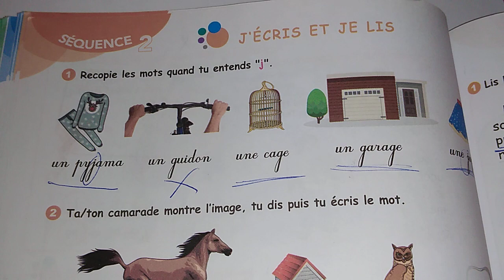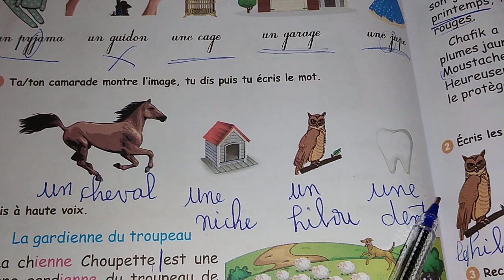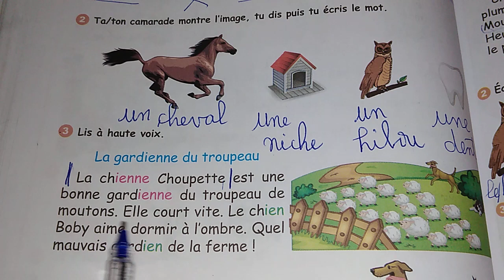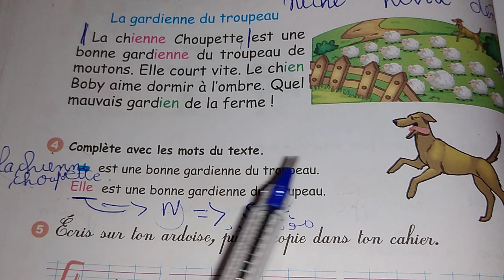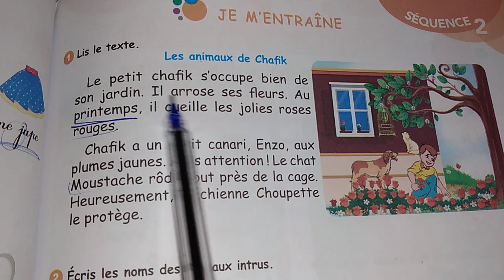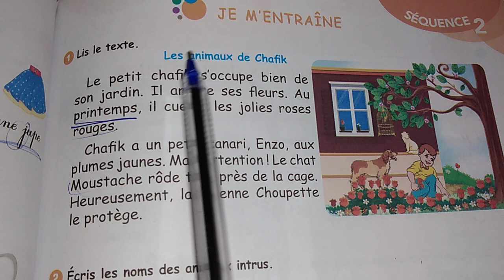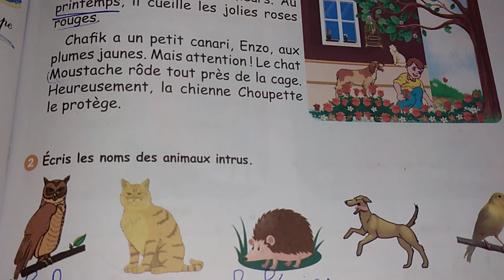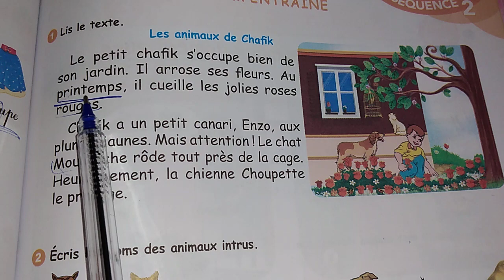شرح لصفحة 68 والصفحة 69 من القرءة للسنة لثالثة ابدئي في للة الفرنسية